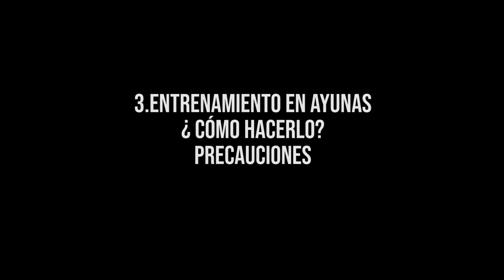CORRER EN AYUNAS. ENTRENA CON TUS GRASAS💪😎. Escuela de running y trail running #5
Nuevo video para la escuela de runnig y trail running. Esta vez hablamos del entrenamiento en ayunas, no te pierdas que es, por qué se realiza, como se hace y por último conoce unas precauciones
¿Te has planteado en comprarte un pulsómetro? PARA MÍ, estos son los mejores y están a los mejores precios (ofertas):
Polar M430
Polar Vantage M
Polar Vantage V
Garmin forerunner 735XT
Garmin fenix 5
Garmin fenix 5 plus